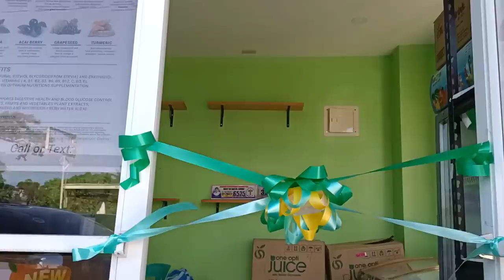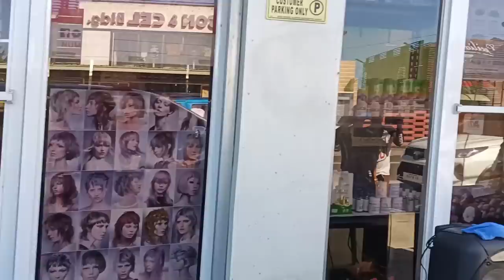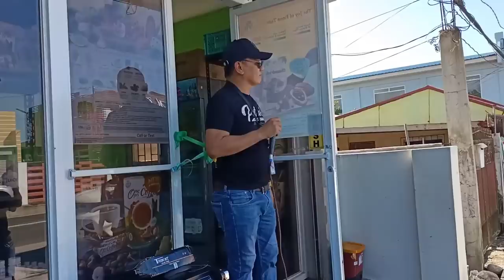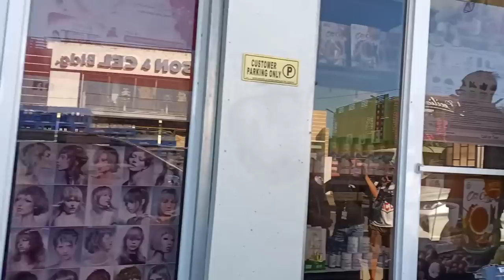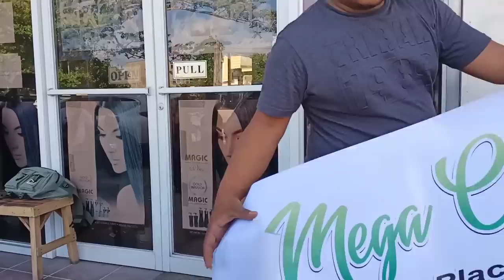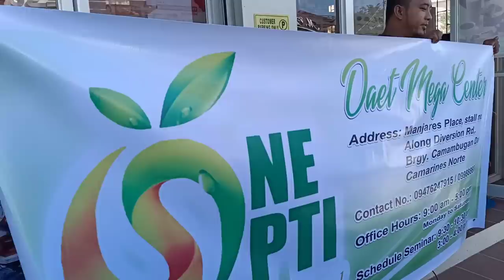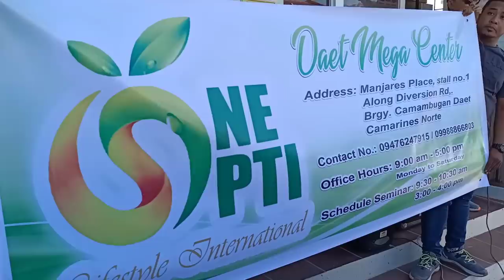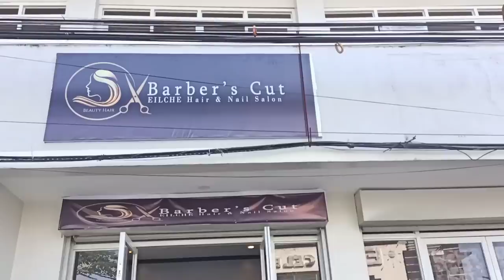ENGR. AGUL NAGPAKITANG GILAS SA GRAND OPENING SA TINDAHAN NI KUYA VAL